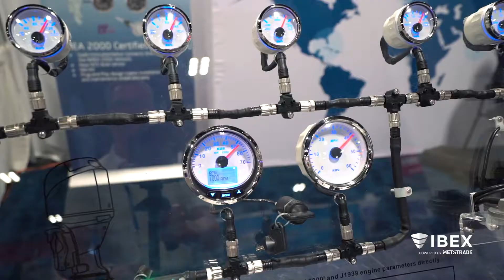IBEX = Thousands of New Products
The IBEX Exhibit Halls offer 3 floors of new product technology and innovation.